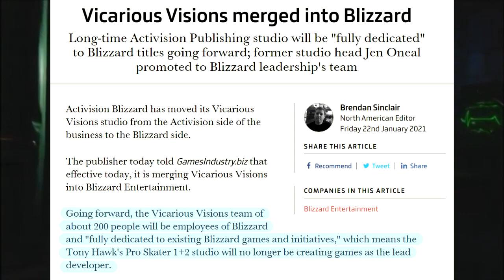NEWS: Vicarious Visions Merges With Blizzard, No Involvement In Spyro 4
So Vicarious Visions, the studio behind N. Sane, has merged with Blizzard, and will have no more involvement in the Crash or Spyro franchises, which narrows down who could be making Spyro 4.